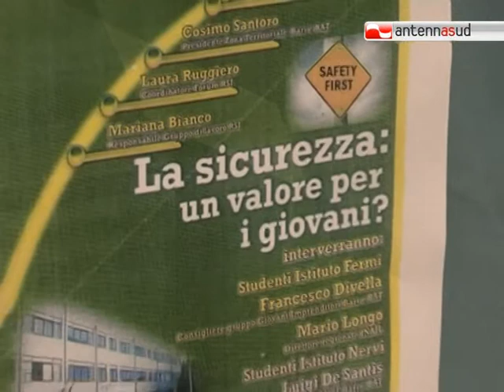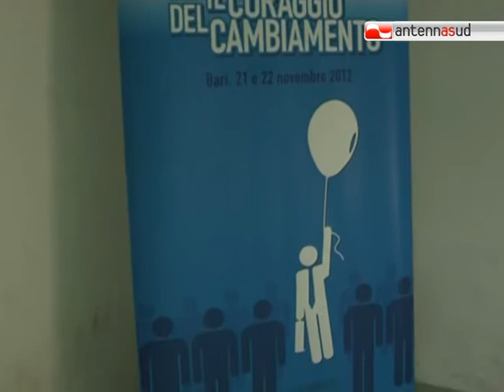TG 21.11.12 Barletta: a scuola di sicurezza con Confindustria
Settimana della cultura d'impresa per Confindustria Bari e Bat, che puntano quest'anno sulla responsabilità d'impresa e sulla sicurezza sul lavoro. Primo appuntamento a Barletta con un incontro con i ragazzi di due istituti cittadini.